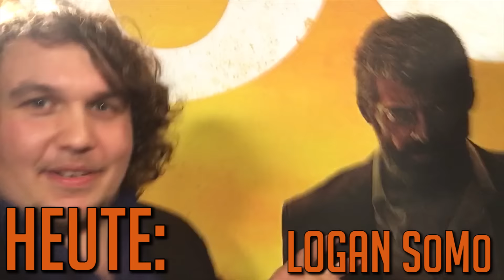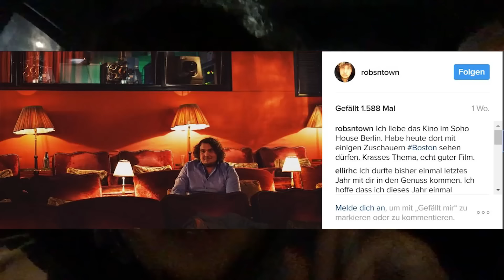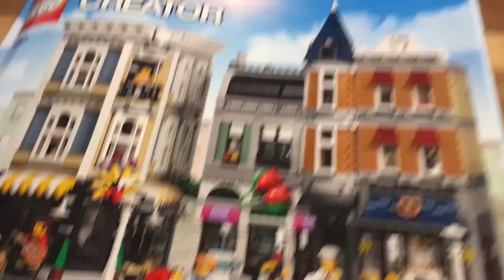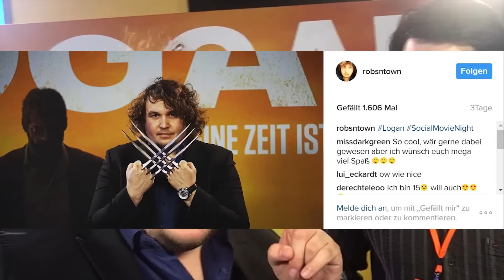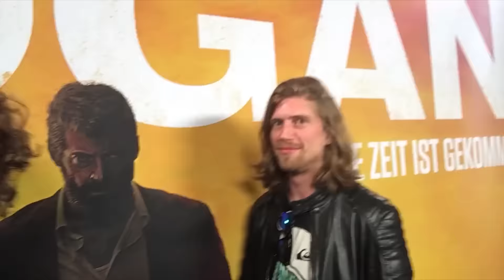Neue Woche neuer Vlog - Logan SMN, Sarazar & vieles mehr :)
Ich wünsche euch, wie immer, viel Spaß bei diesem Video und eine schöne Woche!